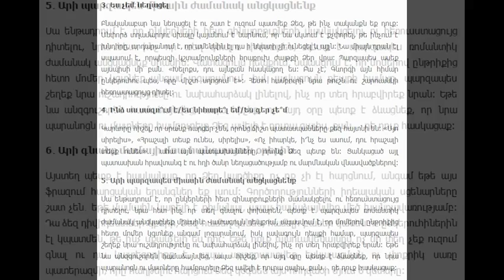Կանանց կողմից արվող 7 արտահայտություն, որոնք գազազացնում են տղամարդկանց